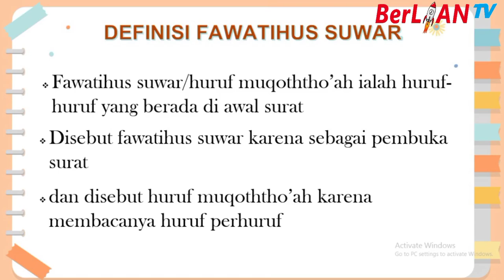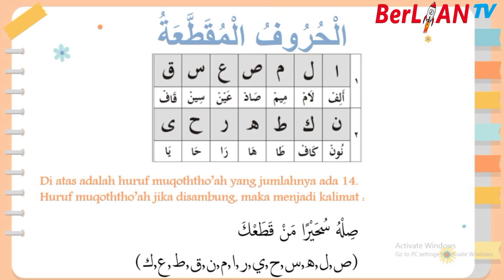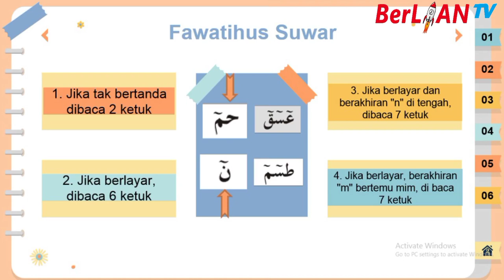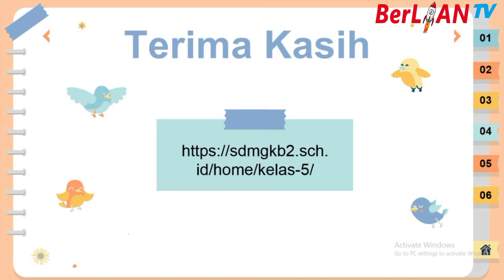Fawatihus Suwar 4 - Al Qur'an Kelas 5 SD - BerLIAN School